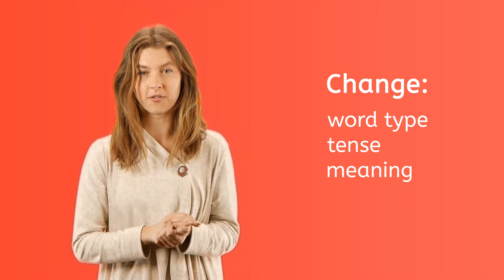Transitional Language Arts - Language Arts for Kids!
Learn about the transitional language arts quiz.